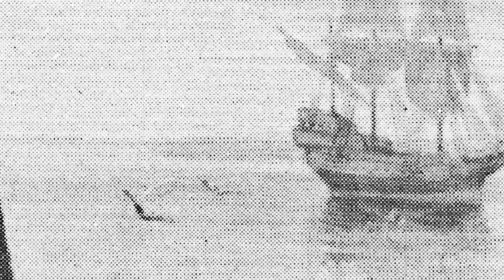the purchase of manhattan moment in history 044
the purchase of manhattan